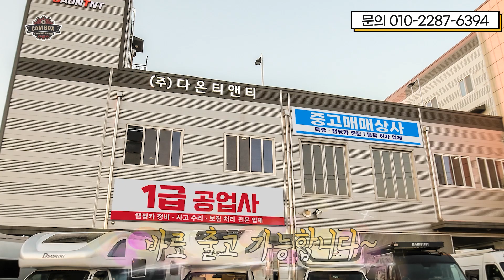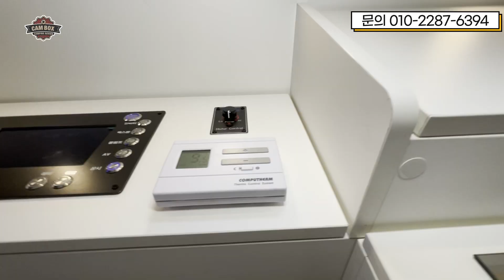캠핑카 버스부터 포터까지 차값포함 3200만원부터 가성비만 모았다 차박보다 싼 달리는 세컨하우스 중고캠핑카10종 캠모터스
오늘은 국내 최초 캠핑카 전문 중고매매상사 캠모터스에서 중고차 10종을 소개해드립니다.

오늘 영상이 유익하셨다면
‘좋아요’ 부탁드릴께요.

업체명 : 캠모터스
주소: 인천광역시 서구 북항로 177번길 116 (원창동)
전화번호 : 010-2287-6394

[다온플러스 - 2017년식] : 4,000만원
- 99나 5289
- 베이스 차량 : 현대 포터2
- 인승 : 3인승
- 주행거리 : 30,100km
- 옵션 사양
원목 인테리어
인산철 배터리 540A
인버터 3K
태양열 500W
청수 150L
무시동히터
에어컨
150L 대용량 비트리프리고 냉장고
샤워실
네비게이션
블랙박스
위성안테나
전동테이블
온수기
전동스텝
10P 타이어 교체

[다온플러스 - 2018년식] : 3,200만원
- 98오8982
- 인승 : 3인승
- 주행거리 : 9,500km
- 옵션 사양
원목 인테리어
딥싸이클 배터리 400Ah
인버터 2K
태양열 CIGS 300W
청수 150L
무시동 히터
에어컨
95L 비트리프리고 냉장고
샤워실
네비게이션
블랙박스

[다온밴 - 2018년식] : 3,500만원
- 99조0107
- 베이스 차량 : 현대 시티밴
- 인승 : 3인승
- 주행거리 : 40,000km
- 옵션 사양
원목 인테리어
인산철 배터리 560Ah
인버터 2K
태양열 640W
MPPT 50A
청수 100L
무시동 히터
냉장고
네비게이션
블랙박스
열선시트

[포스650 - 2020년식] : 6,200만원
- 99저1561
- 인승 : 4인승
- 주행거리 : 12,900km
- 옵션 사양
화이트 가구 인테리어
인산철 배터리 540Ah
인버터 2K
태양열 CIGS 150W
청수 150L
오수 50L
무시동히터, 온수, 바닥난방
에어컨
150L 대용량 비트리프리고 냉장고
화장실
블랙박스(3ch)
하부언더코팅
하부보강(헬퍼스프링) 추가

[포스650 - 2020년식] : 6,900만원
- 98머2775
- 인승 : 4인승
- 주행거리 : 4,400km
- 옵션 사양
인버터 2K
태양열 CIGS 300W
청수 150L
오수 50L
에어컨
150L 대용량 비트리프리고 냉장고
화장실
네비게이션
블랙박스(4ch)
리무진시트

[르벤투스 차박 샤워실버전 - 2020년식] : 5,000만원
- 98누7298
- 베이스 차량 : 르노마스터
- 인승 : 3인승
- 주행거리 : 15,600km
- 옵션 사양
화이트 / 원목 가구 인테리어
인산철 배터리 480Ah
인버터 3K
청수 115L
오수 50L
무시동히터
130L 비트리프리고 냉장고
샤워실
블랙박스

- 99저1555
- 인승 : 3인승
- 주행거리 : 4,700km
- 옵션 사양
인버터 2K
청수 115L
오수 50L
무시동히터
130L 비트리프리고 냉장고
샤워실
블랙박스(2ch)
세미오토

[르벤투스 차박S - 2020년식] : 5,800만원
- 99저1558
- 인승 : 4인승
- 주행거리 : 28,333km
- 옵션 사양
인버터 3K
청수 115L
오수 45L
무시동히터
95L 비트리프리고 냉장고
샤워실
네비게이션 (안드로이드 매립)
블랙박스(2ch)
휠타이어 변경
썬팅
루프랙 / 후면사다리 장착

[윙스타플러스 - 2021년식] : 4,500만원
- 702하1004
- 베이스 차량 :  스타렉스
- 인승 : 5인승
- 주행거리 : 39,900km
- 옵션 사양
인산철 270Ah
인버터 2K
태양열 CIGS 150W
청수 150L
오수 50L
에어컨
150L 대용량 비트리프리고 냉장고
화장실
블랙박스(2ch)

[르벤투스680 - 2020년식] : 7,000만원
- 98다9417
- 인승 : 3인승
- 주행거리 : 21,800km
- 옵션 사양
인산철 480Ah
인버터 2K
청수 150L
오수 50L
에어컨
150L 대용량 비트리프리고 냉장고
화장실
블랙박스(4ch)
세미오토